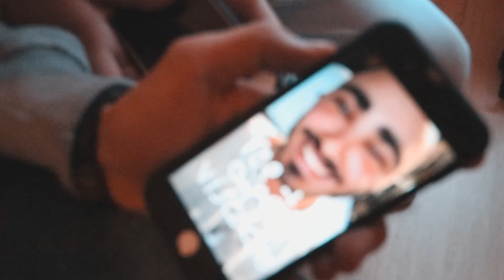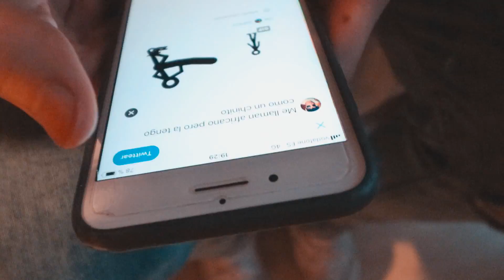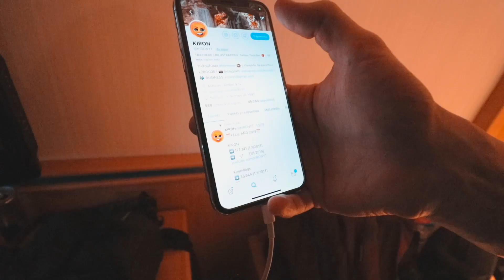La RULETA MÁS EXTREMA ¿Jugarías? **TERMINA MAL**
En el vídeo de hoy jugamos a una RULETA EXTREMA entre YouTubers... ¿Cómo acabrá? Jajaja

⌚ HORARIO: Lunes y Viernes a las 18:00 ㋡

Este vídeo ha sido creado y editado por KIRON, muchas gracias por verlo.